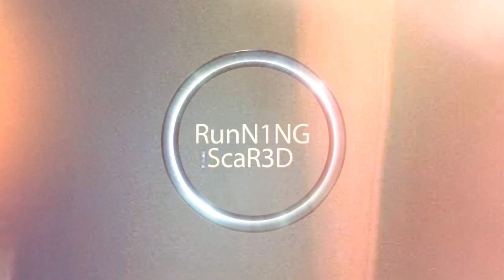Combat arms Eu :: Piazza Event by --GreenBoy-- and my clan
Combat arms Eu :: Piazza Event by --GreenBoy-- and my clan .RunN1G ScaR3D. For Ever :D